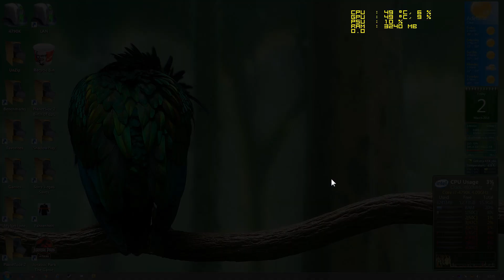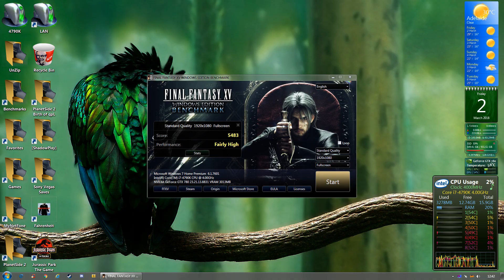Benchmark GTX 780 Classified Final Fantasy XV